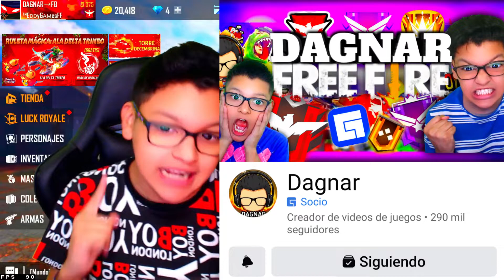😱Asi sera el nuevo PASE ELITE DE ENERO 2022 en FreeFire *Nuevo Emote* epico..🔥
🔥MIS REDES🔥